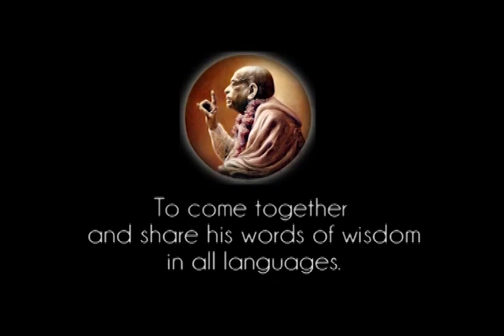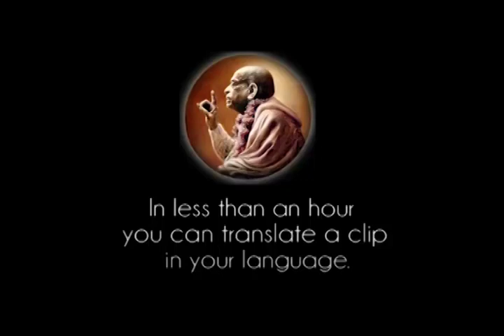If The Sun Can Penetrate Within Your Room, Krishna Can Penetrate Within Your Heart - Prabhupada 0666